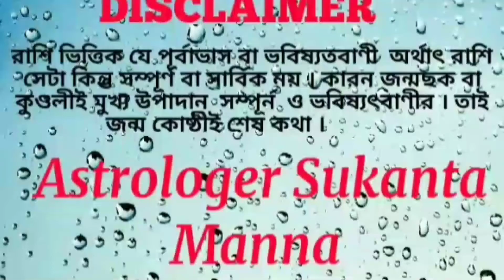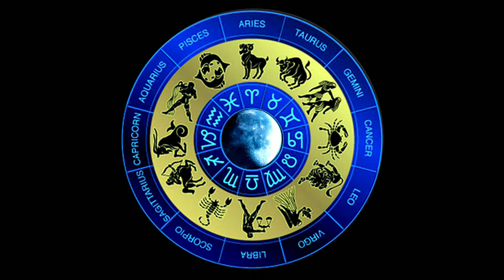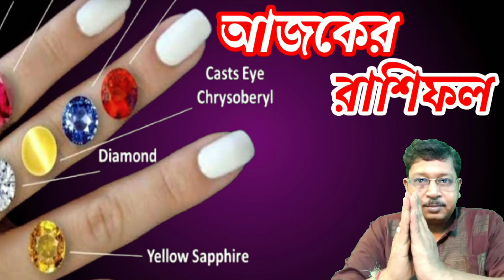আজকের রাশিফল// ১০ ফেব্রুয়ারি ২০২২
আজকের রাশিফল
today's rashifal
দৈনিক রাশিফল
আজ ১২টি রাশির রাশিফল
Astrology tips and solution
Astrologer Sukanta Manna
Online Consultancy